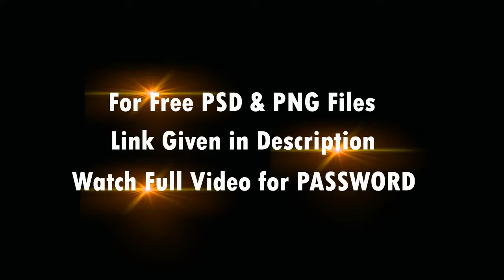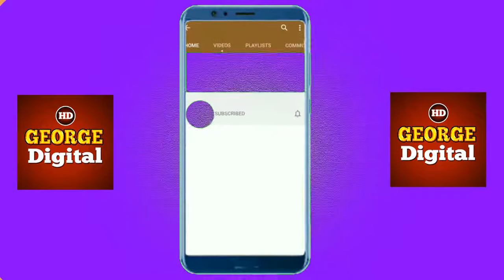Murugan PNG file collection for Photoshop/ HD Collection/Hindu God(@georgedigital6948 )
In this video free downloading of 50 HD Hindu God Murugan PNG files collection for Photoshop. This PSD templates are very useful for wedding photography, flex designing, invitation designing, banner designing with best quality.

 ▶️ Thanks
🎵 Track Info:
Title: Sweet
Genre: Acoustic
Mood: Calm